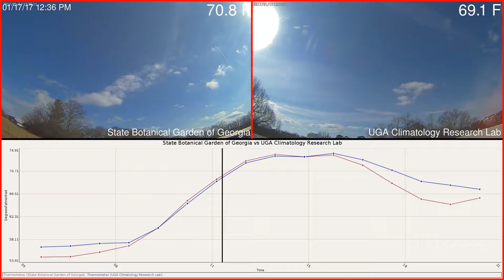State Botanical Garden of Georgia versus UGA Climatology Research Lab Weather 2017-01-17